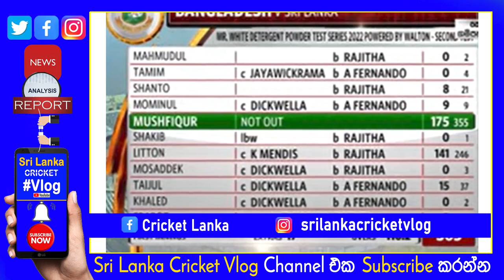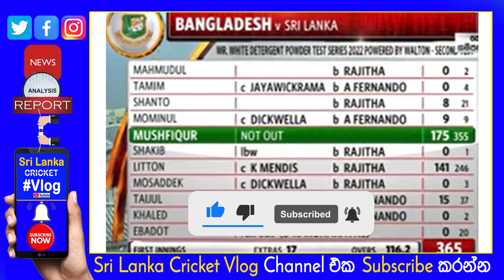Kasun Rajitha Maiden 5 Wicket & Sri Lankan Fast Bowling Record in Bangladesh Soil